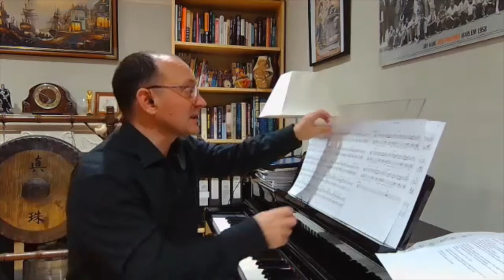Clip #47 A Night In Tunisia - Generating bebop language with chromatic approach notes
This video is an excerpt from my jazz video lesson #47 (A Night In Tunisia).

When improvising over the A section of this tune you don’t need to worry about hitting all of the chord tones for every chord. They move past pretty fast and the key centre is clearly established, so you could improvise just using the tonic D minor triad. Adding chromatic approach notes to this triad is a simple way to generate bebop sounding phrases, which is exactly what Dizzy Gillespie does with the melody in the head. I have written a series of warm up exercises using this idea and this part of the lesson shows how to take those exercises and improvise with the rhythm, inversions, phrasing and range to help assimilate the technique and develop some bebop sounding language for your solo.

I have over 70hrs of video lessons now available covering classic jazz repertoire.

The full length video lesson (over 1hr) and many others, covering classic jazz repertoire, can be found

Every video lesson includes full band parts, all the handouts plus custom-made play-along practice tracks for every tune.

Sign up to my mailing list to receive more free content, plus my Free Guide to Minor Pentatonic Scales ebook…